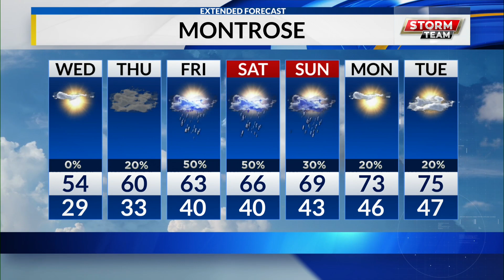Cooler temperatures continue today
Temperatures are still below averages waking up this morning below freezing. Expect a warming trend throughout the rest of the week with chances for showers rolling in on Friday.